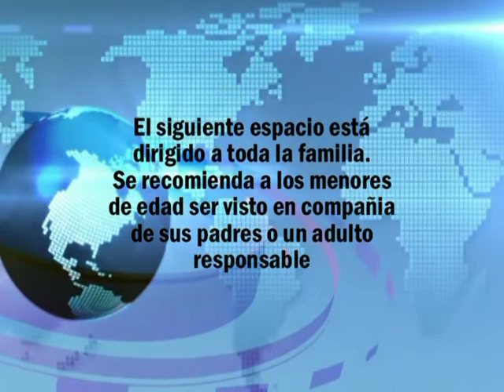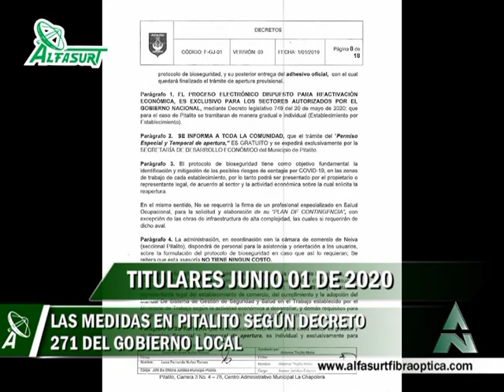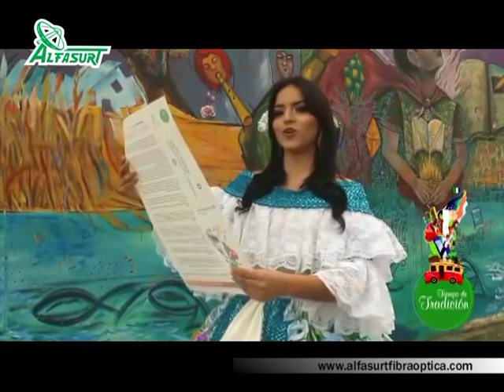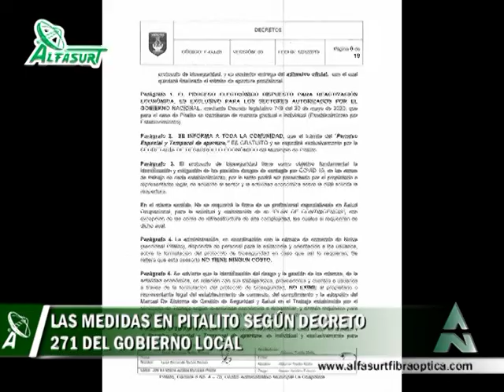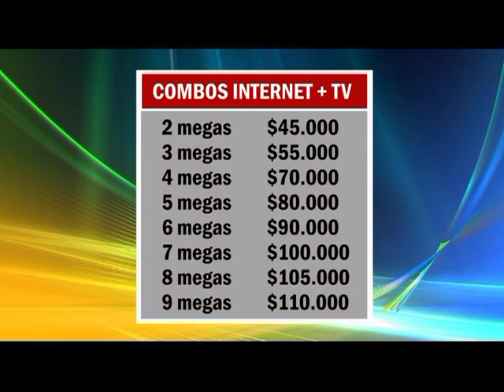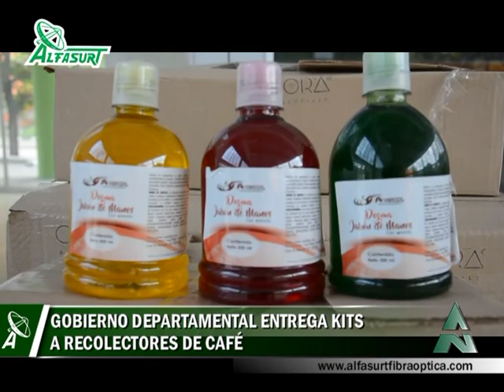ALFANOTICIAS PITALITO 200601